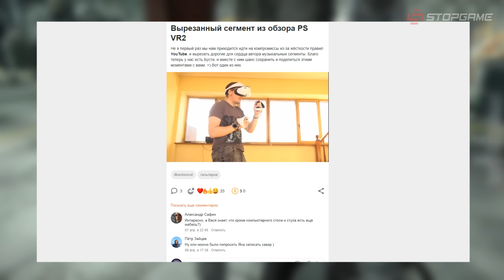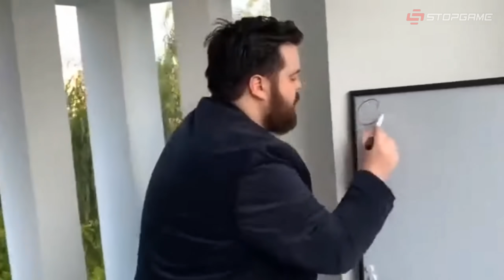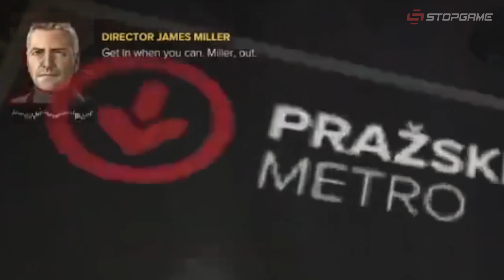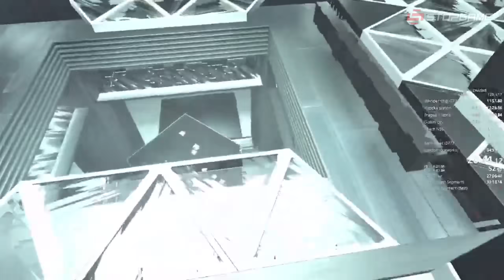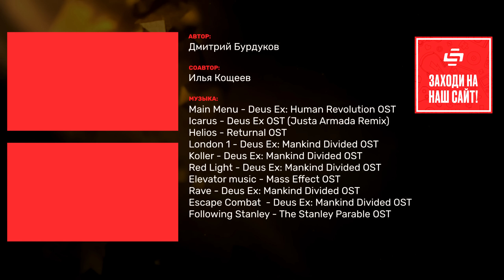Deus Ex: Mankind Divided за полчаса [Спидран в деталях]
Иммёрсив-симы — раздолье для спидраннера. Там игра сама просится пройти её необычными способами. И спидраннеры... достойно приняли этот вызов.